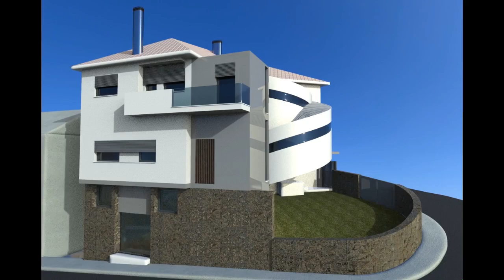Apartamento T0 para Venda em Gondomar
Este apartamento T0, localizado no rés-do-chão, faz parte de um empreendimento de dois andares que inclui dois T0 e dois T1. Situado muito perto do centro de Rio Tinto, este imóvel destaca-se pela sua proximidade ao Centro Comercial Parque Nascente e à estação de metro da Levada.

Prédio composto por dois andares com dois apartamentos T0 e dois T1, localizado na Rua da Ranha em Rio Tinto

Benefícios do Imóvel: Além da localização privilegiada, este apartamento é acolhedor e ideal para proporcionar conforto aos seus habitantes. A poucos minutos do Parque Urbano, é um excelente local para atividades físicas, como andar de bicicleta, realizar piqueniques, e para as crianças brincarem em segurança nos escorregas e baloiço. O parque oferece ainda um percurso que vai até ao Freixo, campo de futebol e campos de tenis na quinta das freiras .

Junto a Hipermercados, farmácias, bancos, restaurantes e cafés, Igreja Matriz, parque urbano e quinta das freiras.
Acessos Rápidos: Centro do Porto, Gondomar, Matosinhos, Valongo e Ermesinde, VCI, A3, A4, A28 e A41.
Serviços de Saúde: Hospital de São João e posto de saúde

Centro de Rio Tinto, Centro Comercial Parque Nascente, Estação de Metro da Levada

Este apartamento é ideal para quem procura um espaço acolhedor, bem localizado e com fácil acesso a diversas comodidades e serviços.

Não perca a oportunidade de viver em um lugar que oferece tanto conforto e conveniência.